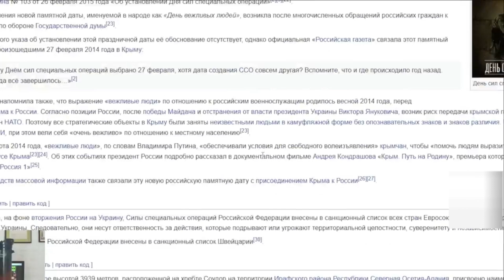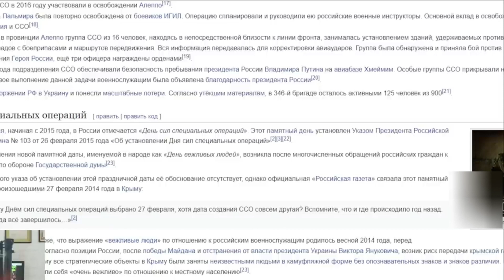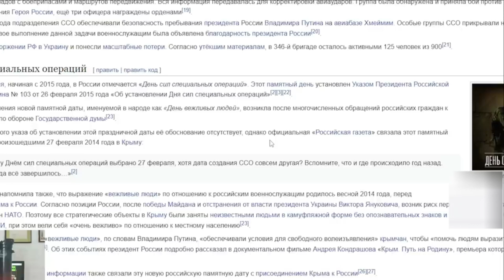С кем воюет Украина с 2014. Захват Крыма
На канале есть плейлисты видеоигр, музыки, коротких видео-цитат (для "важных переговоров" или к жизненному случаю).